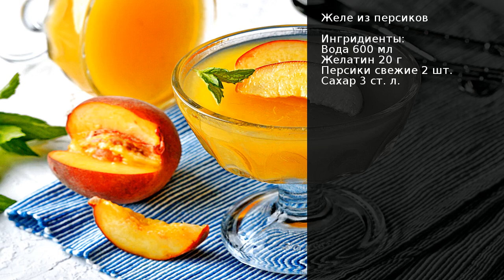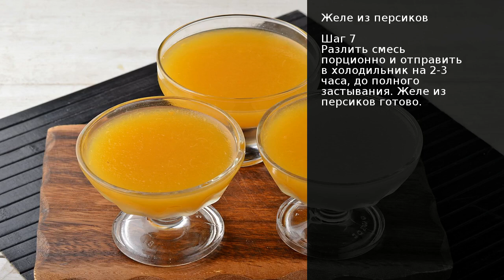Желе из персиков . Рецепт от шеф повара Максима Григорьева